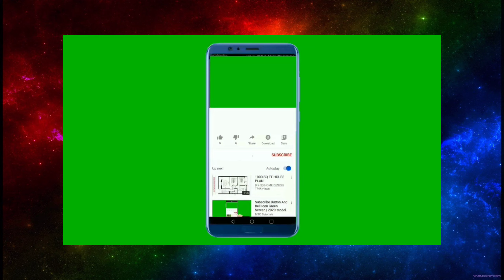Reality of life. इन पांच चीजों पर ध्यान दिया तो सेक्सेस आपके क़दम चूमेगी।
इन पांच गुणों को हमेशा याद रखना आपको सक्सेस होने से कोई भी नहीं रोक सकता।

Cover Topics:-
1. जिंदगी में सफलता आपके कदम चूमेगी 2022
2. इन पांच गुणों को हमेशा याद रखना 2022
3. 5 Tips become successful person 2022
4. We need to 5 changement 2022
5. indentify yourself 2022

Live :- Jammu and Kashmir India,
Home :- Jammu Distt : Jammu J & K